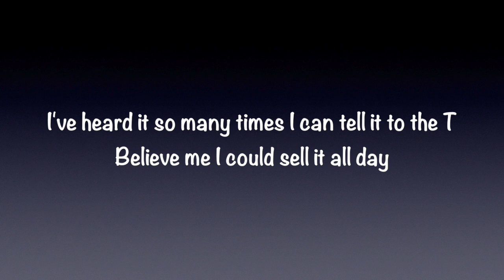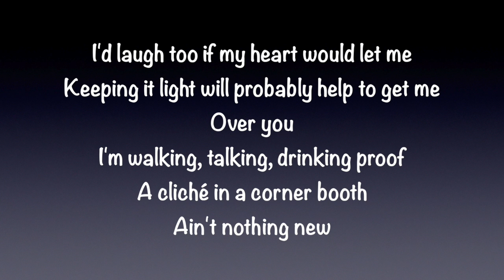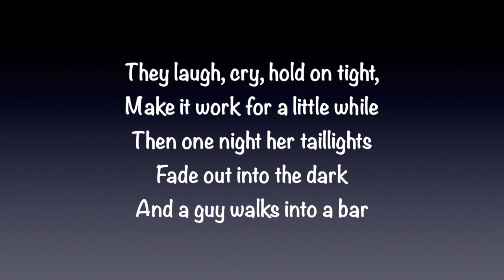Tyler Farr - A Guy Walks Into a Bar (Lyrics)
Don't forget to check out our all new GTA V Online videos on our channel! Videos will be posted almost twice a week!

Technologycountry2
Technology for the new generation!